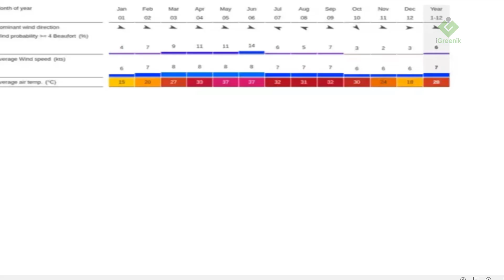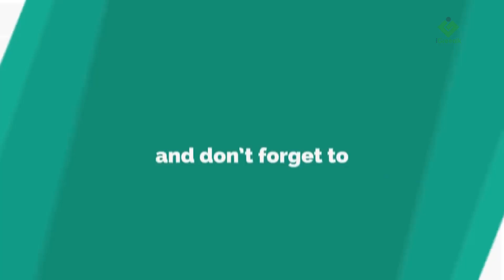The Real Reason Behind Delhi Smog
According to NASA, burning of crops in the neighbourhood state of Punjab and Haryana is the main reason of smog in Delhi.
A forecast by NASA points to high levels of fires and thermal anomalies in areas such as Punjab and some portion of Pakistan. A staggering amount — 32 million tons (30 billion kgs) of leftover straw — are being burned by farmers.

This is an age old practice, and though the government has suggested alternative methods and support (such as using seeders that don’t required crop burning and subsidizing half of the cost of these equipment), farmers still find them unfeasible.

 The Particulate Matter which is not good for our lungs , is present in air in very large quantities i.e. PM 2.5 should not be more than 60 but it is as of now 7–8 times higher than the desired level. This particular matter can be easily dispersed by wind, but wind movement over Delhi is again very less. Also there is no sign of moisture/rain which can again help in settling down of the particulate matter.

During a cricket match in New Delhi, Between India and Srilanka, the match was halted several times as the Sri Lankan players experienced chest pains and severe vomiting. The players claimed that the match was unplayable due to the weather condition. For the first time in history , players played with masks on.
Source: NASA
              Windfinder.com - Wind and weather statistic Delhi/Indira
              Gandhi Airport

JOIN US